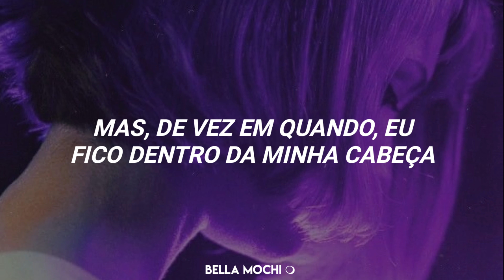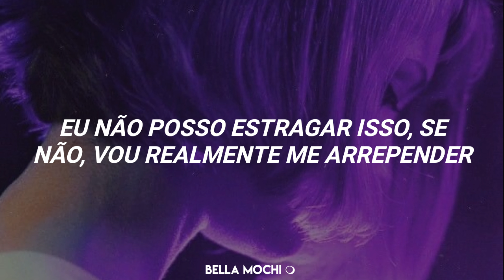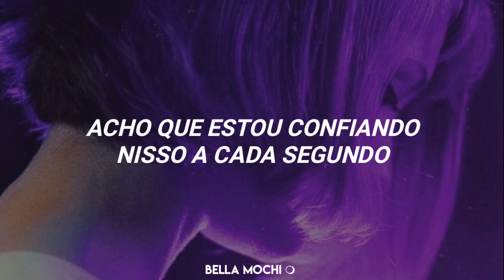você tem 99% de chance de se identificar com a letra dessa música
✿*:･ﾟAlgumas regrinhaXx's básicas ﾟ･:*✿

↳Se inscrever no cɑnɑl.

↳Dê sugestões de músicɑs.

✿*:･ﾟPARCERIAS ﾟ･:*✿